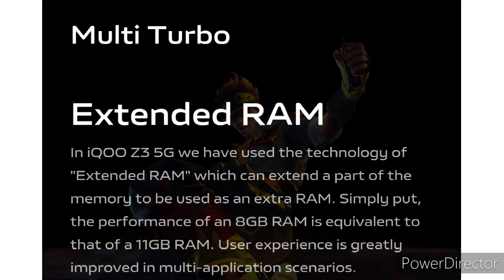iQOO Z3 || True flagship killer || iqoo z3 5g smartphones 2021